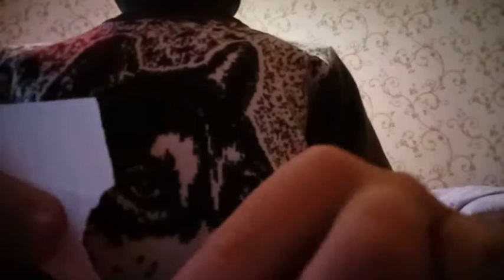magic part 4